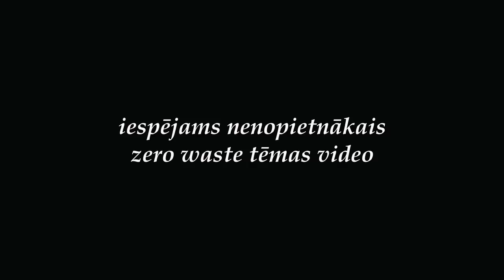Patiesība par zero waste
Es ar Barbaru kopā padalamies ar mūsu zero waste kritieniem.
Mums katram mēdz gadīties kļūdīties, tāpēc ir svarīgi par to arī parunāt. :))

Lai Tev lieliska diena!

Tiekās!